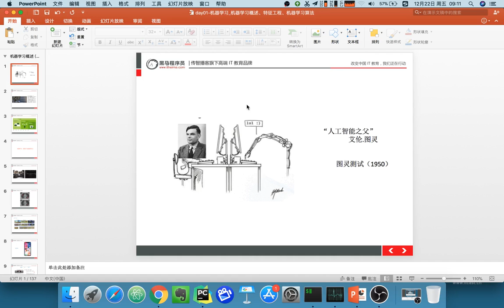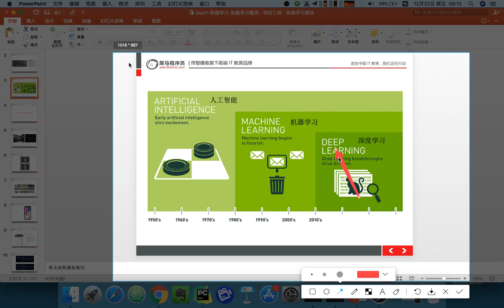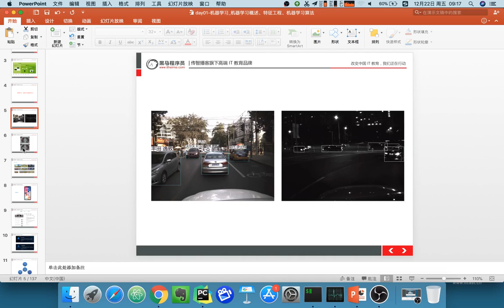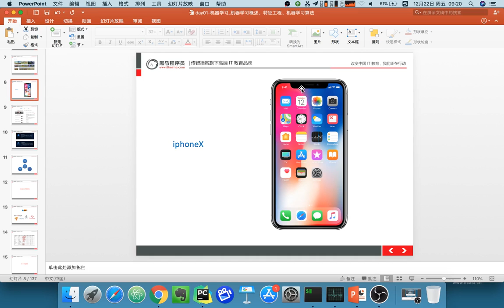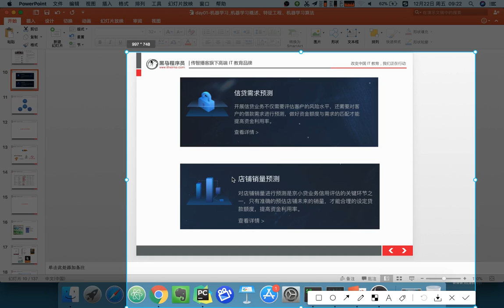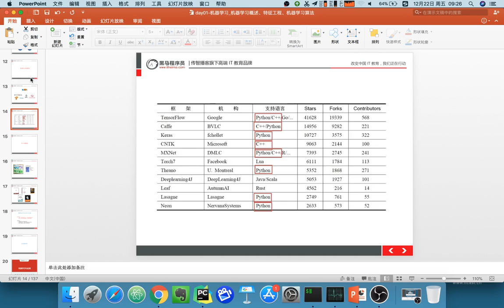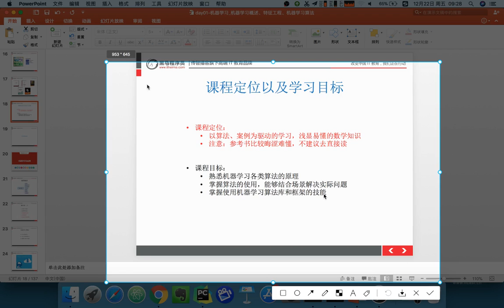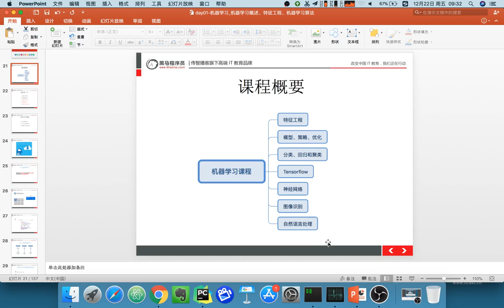22 机器学习丨01 机器学习介绍丨01 机器学习简介